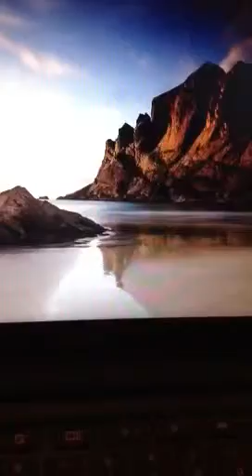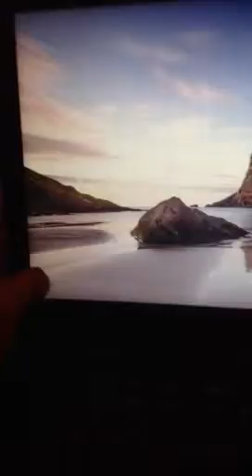HELP PLEASE (computer) READ DES.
Okay, my cousin got a new computer (samsung 500c chrome laptop) and when we started it, it was on chrome, we exited and turned the computer off, showed our friends and the icons where gone, there was a chrome and some other icon, and we can't figure out how to bring them back, PLEASE HELPPP